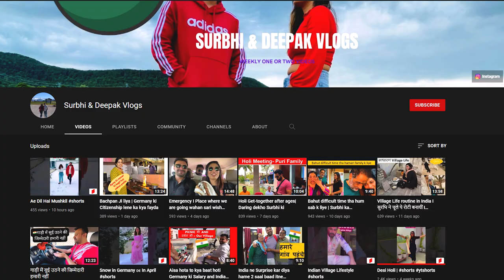How to find English jobs in Germany, Indians expats in Germany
How to find English jobs in Germany

In this video i will tell you all tups to find English speaking jobs in Germany

Please follow my Job search experience

Travel SERIES

YOU CAN WRITE TO ME